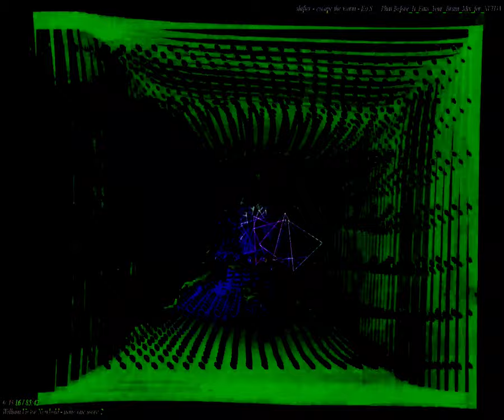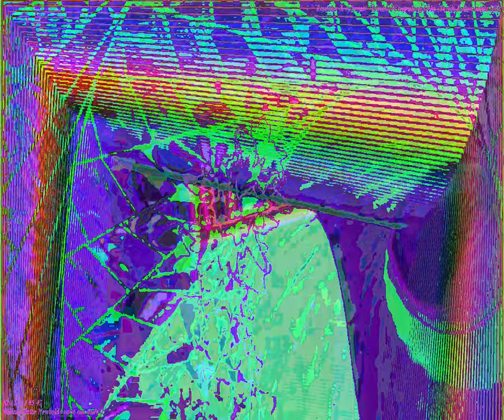[EPILEPSY WARNING] Movie 23 09 27 16h40m18s